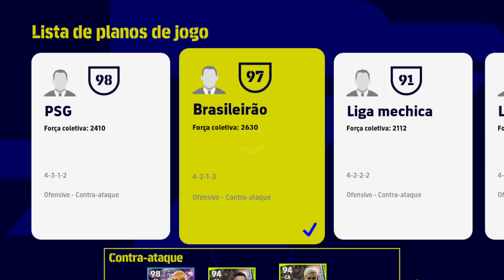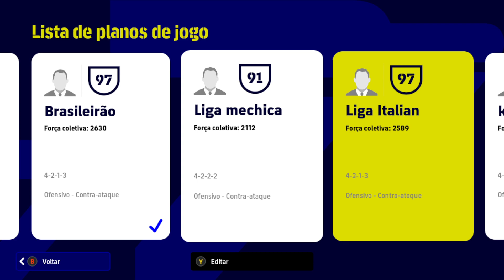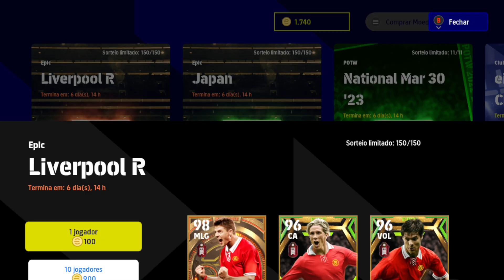ATULIZAÇÃO SEMANAL / NOVAS LENDAS BIG TIME CR7 NO POTW